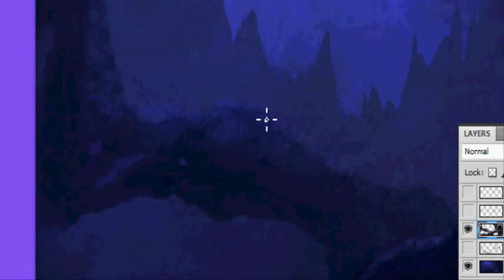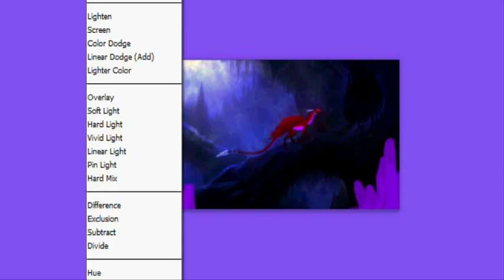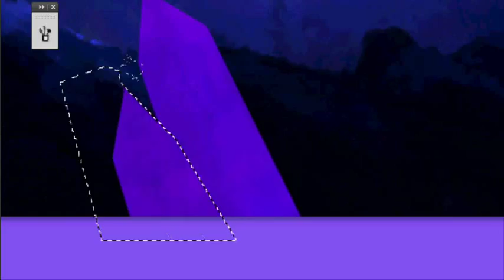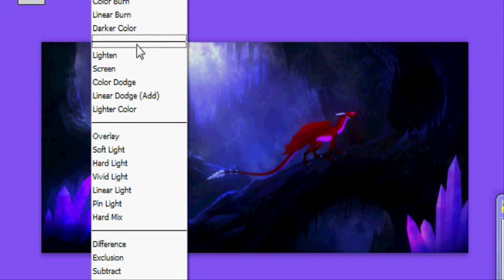Crystal Chamber ~ *Speed-painting*